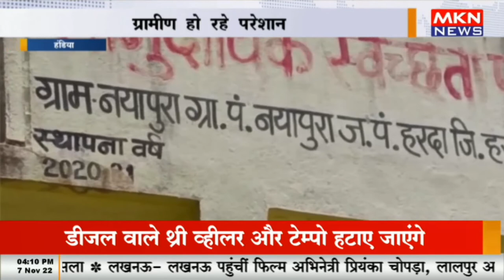सामुदायिक शौचालय भवन बना शोपीस, ग्रामीण हो रहे परेशान